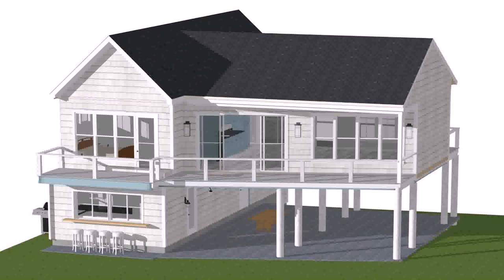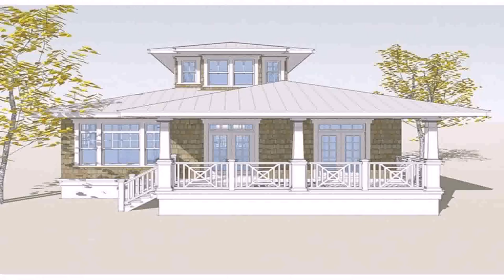Very Small Beach House Plans (see description)